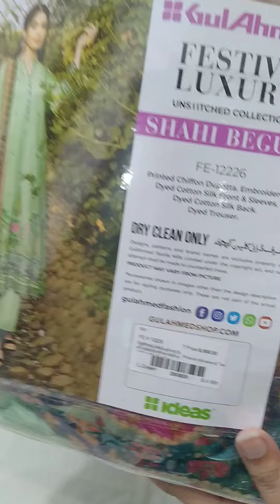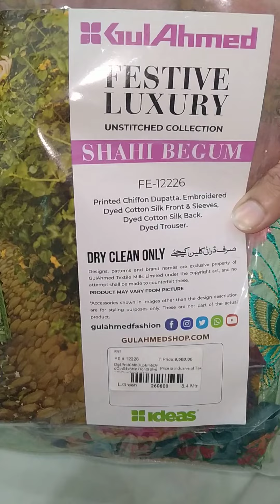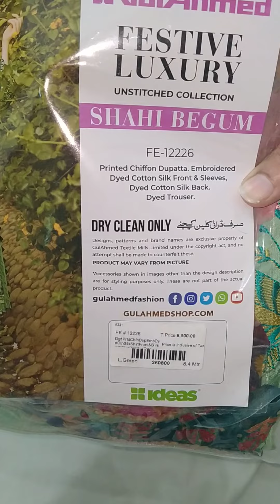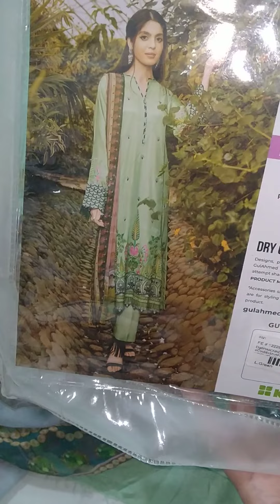Gul Ahmed luxury cotton silk dress in flat sale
silk lawn shirt
Cambric cotton trouser
chiffon dupata
heavy embroidered
party wear
very awesome stuff
# luxurylawn
# brandedcollection